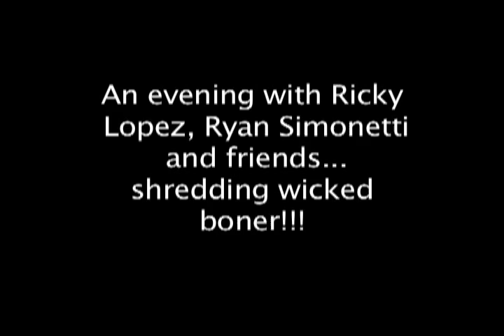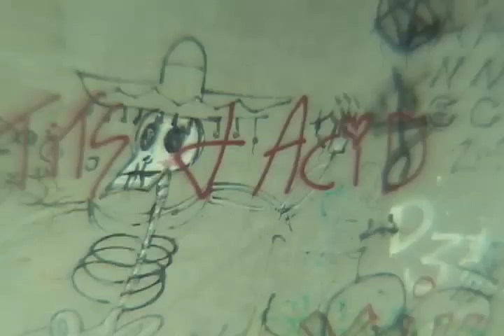Ricky Lopez and friends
Ricky Lopez, Ryan Simonetti and some other buddies smashing it.